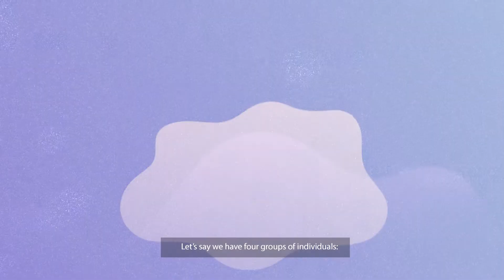corona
An awareness 2 animation film about the Corona virus for the UAE Ministry of Health produced by Creative Motion for Media